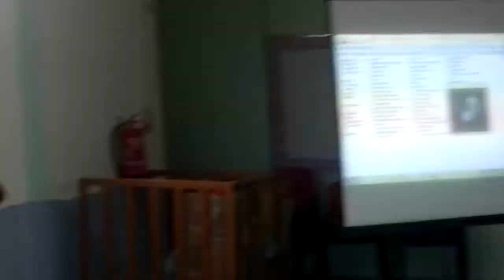Mahalul Qiam Bersama Ustaz El-Baladi Dan Artis Karoot komedia X T.Helmi